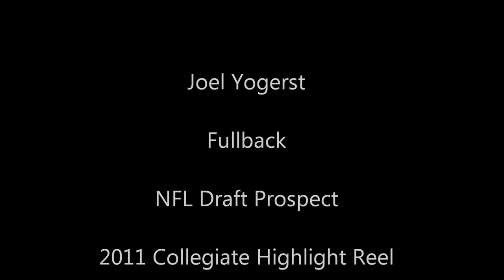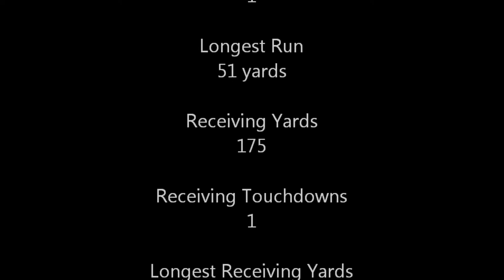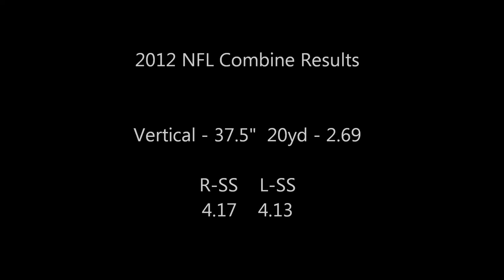Joel Yogerst 2011 Collegiate Blocking Plays Highlight Reel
Blocking plays highlight reel of Joel Yogerst, fullback and NFL draft football prospect.  Joel played for the University of Wisconsin-River Falls Falcons football team from 2008 through 2011 in the Wisconsin Intercollegiate Athletic Association.